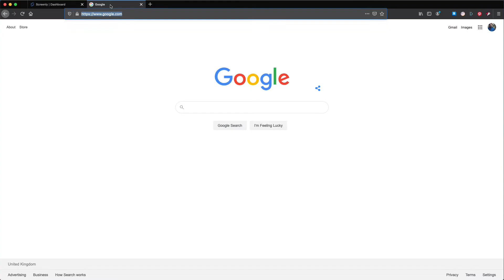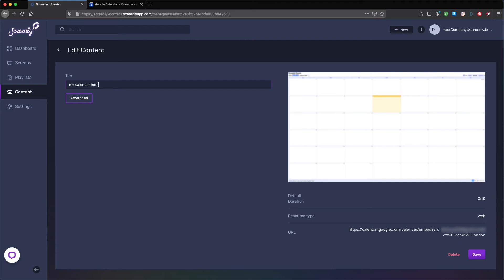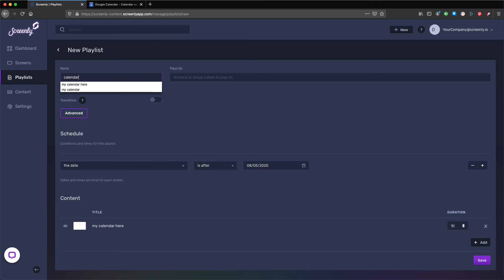How to show a Google Calendar on a TV with Screenly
With Screenly, you can easily display a Google Calendar on a TV. Watch our step-by-step video to learn more.